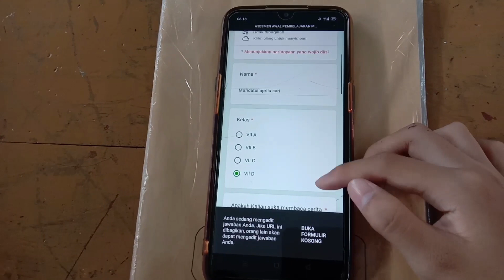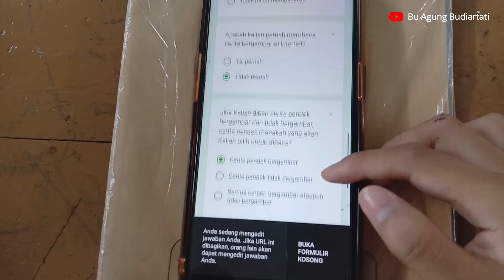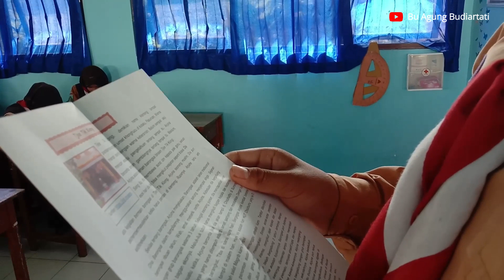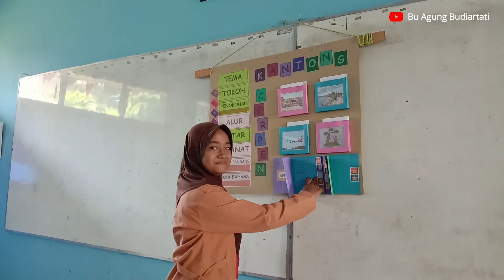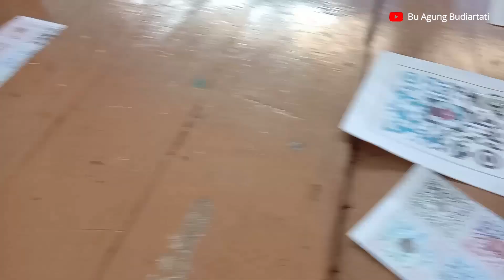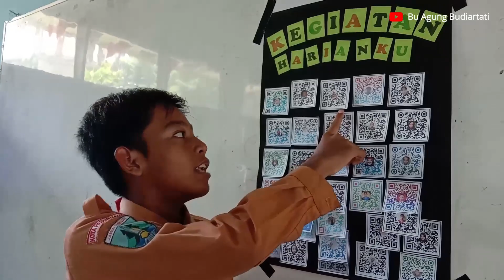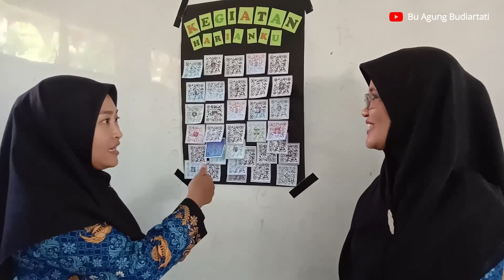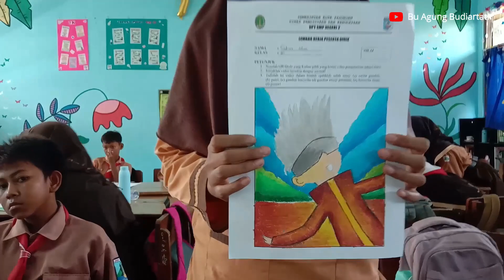MODEL PEMBELAJARAN INOVATIF KANTONG QR INSTINK YOU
Belajar dengan memadupadankan kemampuan berteknologi informatika membuat kegiatan pembelajaran menyenangkan dan bermanfaat. Anak-anak adalah anak-anak yang memiliki bakat minat dan potensi yang perlu ditegaskan garisnya oleh pendidik. keberminatan dan kemampuan menjelajah teknologi informatika seperti tiktok, instagram, youtube dan penguasaan QR code adalah penguasaan pengetahuan yang bisa dipelajari dan akrab di lingkungan anak-anak. Mengeksplor kemampuan tersebut untuk memadupadankan dengan materi pembelajaran bahasa Indonesia materi cerita pendek, amatlah tepat. anak-anak akan menyadari bahwa membuat cerita dengan gayanya sendiri dengan beragam hasil belajar adalah menyenangkan sekali. anak akan mampu beradaptasi dengan lingkungan dan kemampuannya sendiri, dan anak bebas menentukan hasil belajar yang menurutnya sesuai dengan kemampuannya. Maka kita kenal istilah diferensiasi konten, proses dan hasil. Selamat menikmati kegiatan pembelajaran inovatif ini dalam rangka keikutsertaan ANUGERAH GURU PRIMA PGRI TAHUN 2023 PROVINSI JAWA TIMUR.